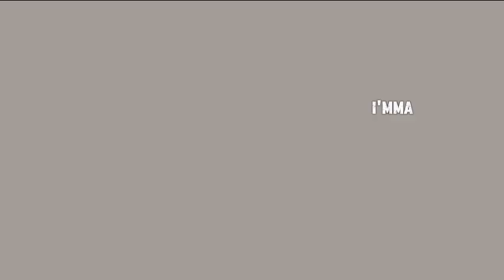OSYEAN “REVEAL”((OFFICIAL MUSIC VIDEO))